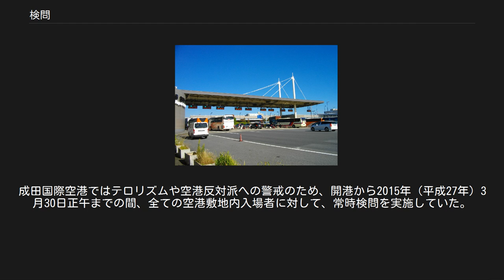検問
検問の様子（大阪府警） 検問（けんもん）とは、違反や怪しい点がないかどうかを問いただして調べることである。
一般的には、警察が犯罪捜査や治安維持、交通違反の取り締まりなどのため通行人や通行車両の点検を行うことを意味する。
 警察による検問は、その目的に応じて、主に3つに分類できる。
交通の取締を目的とする交通検問、犯罪の予防・検挙を目的とする警戒検問、現に犯罪が行われたのちに犯人を確保する目的で行われる緊急配備検問、である。
 日本において検問を行う任務につくものは各都道府県別の警察官である。
 検問の方法として、対象を絞り込むことなく無差別に行う検問を、一斉検問という。
自動車を対象とする検問は、自動車検問という。
 これらは排斥し合う概念ではない。
例えば、具体的情報に基づかず、一般的な危険としてのテロリズムを未然に防ぐため、各国の要人が集う国際会議場の周辺において、無差別に自動車を停止させて行う検問があるとする。
これは、目的からすれば警戒検問であり、方法からすれば一斉検問であり、対象に着目すれば自動車検問である。
 ある検問が、「職務質問」として行われるならば、その根拠は警察官職務執行法（警職法）2条となる。
たとえば車両の検問中、急に後退あるいは転回したり、停止に応じないなどの不自然な行動から、何らかの犯罪を行なったと疑うに足りる相当な理由が認められる場合には、その時点で警職法第2条を根拠として「職務質問」としての停止を行うことができる。
 しかし、対象となる人や自動車の外観上、不審な点が認められない場合に行われる「検問」は、「職務質問」ではあり得ず、根拠規範も警職法ではあり得ない。
 ある見解は、警察法2条1項に検問の法的根拠を求め、最高裁判所も、交通一斉検問（自動車検問）について、同様の立場に立つと主張する。
これに対しては、相手方が任意で協力する限り、特別の法的根拠は不要であるとの見解もある。
後者の立場によれば、最高裁が、行政法学上の基本的概念である組織規範と根拠規範とを混同しているとは考え難く、上記最高裁決定は、問題となった検問が、警察法2条1項所定の「交通の取締」に含まれることを確認したに過ぎないとする。
 地域警察運営規則（昭和44年6月19日国家公安委員会規則第五号） 検問所は、幹線道路における都道府県境その他の要所に設けるものとする。
 2. 検問所の地域警察官は、検問所において犯罪の予防検挙等の活動を行うものとする。
 3. 検問所勤務の検問においては、通行中の自動車その他の車両を停止させ、運転者、同乗者等に対して質問を行うことにより、犯罪の予防検挙、交通の指導取締り等に当たるものとする。
 4. 第十八条第一項の規定は検問所勤務の立番について、同条第二項の規定は検問所勤務の見張について、同条第四項の規定は検問所勤務の検問、立番及び見張について、第二十六条の規定は検問所勤務の待機について準用する。
 交番勤務の立番においては、原則として、交番の施設外の適当な場所に位置して、立つて警戒するとともに、諸願届の受理等に当たるものとする。
 2. 交番勤務の見張においては、交番の施設内の出入口付近に位置して、椅子に腰掛けて警戒するとともに、諸願届の受理等に当たるものとする。
 3. 交番勤務及び駐在所勤務の在所においては、交番又は駐在所の施設内において、諸願届の受理等を行うとともに、書類の作成整理並びに装備資器材及び施設の点検整備等を行い、あわせて外部に対する警戒に当たるものとする。
 4. 前三項の立番、見張又は在所に際しては、市民に対する応接を丁寧迅速に行うとともに、周密鋭敏な観察力及び注意力を発揮して、職務質問を行うこと等により、異常又は不審と認められる事象の発見及び真相の究明に努めなければならない。
 自動車警ら班勤務及び自動車警ら隊勤務の待機においては、指定された場所において、事件又は事故が発生した場合に直ちに出動することができる態勢を保持しつつ、警ら用無線自動車、無線機器その他の装備資器材の点検整備及び書類の作成整理に当たるものとする。
 飲酒検問とは、運転者が酒酔い運転・酒気帯び運転をしていないかどうかを確認する検問であり、交通検問の一種である。
アルコールチェッカー、又は警察官の嗅覚を利用し、運転者の呼気や車内のアルコール臭等の状況から勘案して酒酔い運転・酒気帯び運転が疑われる場合には、用意されている機材を用いて呼気中の正確なアルコール量を測定する。
 アルコール検知量が規定値を超えれば、酒酔い運転または酒気帯び運転...